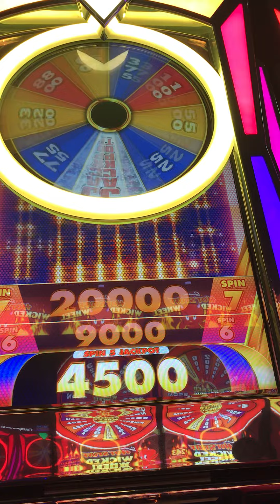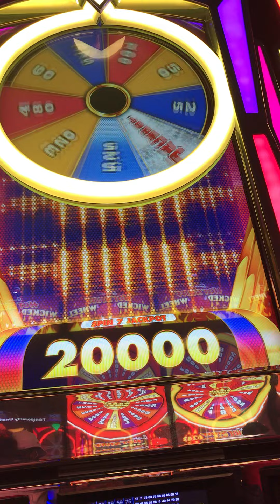Slot Machine Big Hits/Bonus Play Action